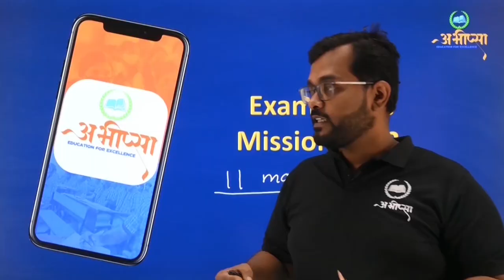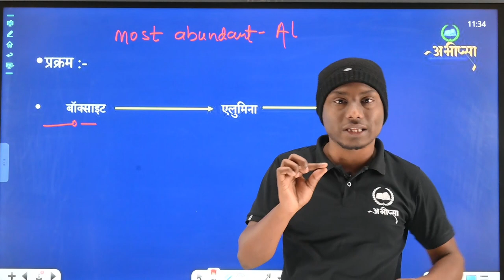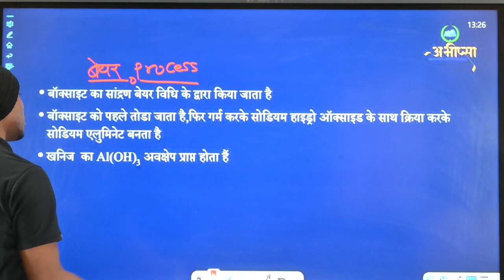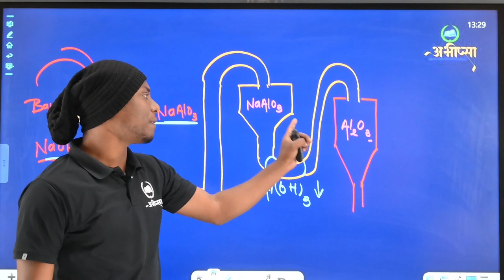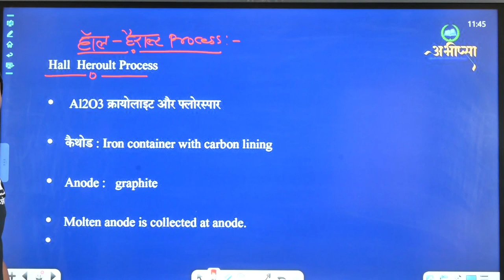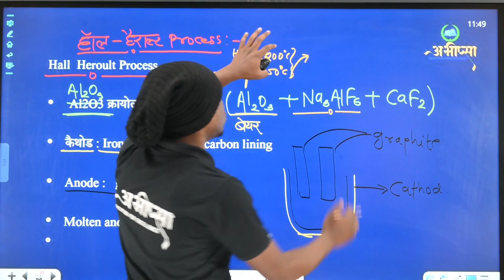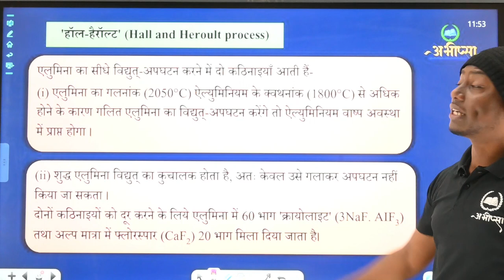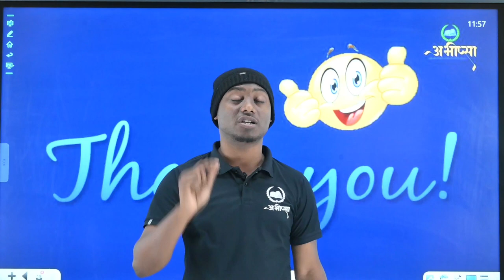धातु कर्म | झाग उत्प्लावन और प्रक्षालन | अध्याय 6 | Lecture 4 | Class 12th | CG Board Exam 2023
# Metallurgy one shot
# Metallurgy concentration  of ore
# Metal and Non - metal
# Metallurgy Class 12th
# धातु कर्म,
# कक्षा - 12 वीं धातुकर्म
# धातुकर्म आधार
# धातु
# अधातु
# भर्जन
# निस्तापन
धातु के अयस्क
आक्साइड अयस्क
कार्बोनेट अयस्क
सल्फाइडअयस्क
अयस्कों का सांद्रण
गुरुत्वीय पृथककरण
चुम्बकीय पृथककरण
झाग उत्प्लावन
प्रक्षालन
Cu का निष्कर्षण
Fe का निष्कर्षण
हॉल हैराल्ट
बेयर प्रक्रम
जोन शुद्धिकरण
क्रोमेटोग्राफी